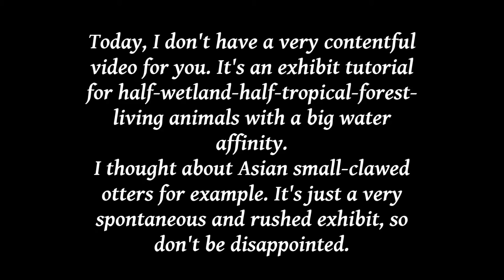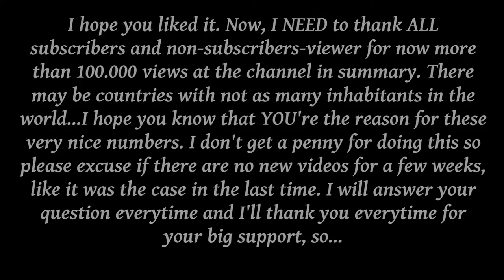ZT2: Asian small-clawed otter - Exhibit & underwater-view tutorial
All that is need to be said is said in the video. Thank You!

Please have regards for the impossibility to make every exhibit or 3min challenge-wish come true in a minimum of time.

Here is a little overview of the current wishes and the stuff coming:
3min challenge:
- snow leopard enclosure
- spectacled owl enclosure
- javan rhino enclosure

exhibit tutorials:
- tapir exhibit
- koala exhibit
- any bigger cat exhibit

replicas:

- Kolmarden's red panda exhibit
- Washington National Zoo's elephant exhibit